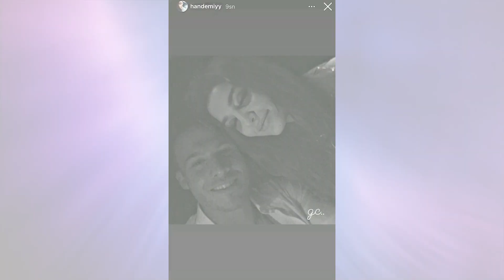Hanker in in the hot and beautiful love...🔥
summary in this video:in this video we check the new photos of hande ercel & kerem bursin...